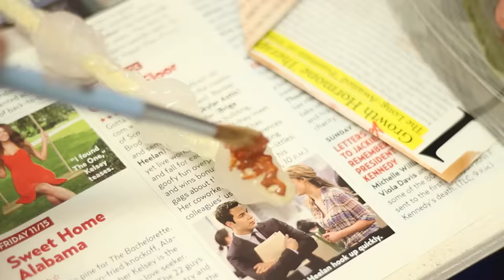7 DISFRACES CON UN VESTIDO NEGRO | What The Chic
Aquí les dejo 7 ideas para crear diferentes disfraces de Halloween usando un vestido negro!

Recuerden que no necesitan tener exactamente el mismo vestido que yo. Todo tipo de vestido puede funcionar, hasta una falta  y un top negros! :)

Para participar del sorteo de Estée Lauder tienen que:

-Subir una foto a Instagram relacionada a la campaña de concientización del cancer de mama.
-Usar los hashtags BCASTRENGTH y WHATTHECHIC

*Las 10 ganadoras serán anunciadas en mi fan page el día 2 de Noviembre!

FYI
- Me puse las alitas de mariposa al reves porque sobresalían mucho hacia arriba y no me gustaba.
- La varita sale mucho mejor si la haces apenas prendes la pistola de silicona. De esta forma la silicona sale más espesa.